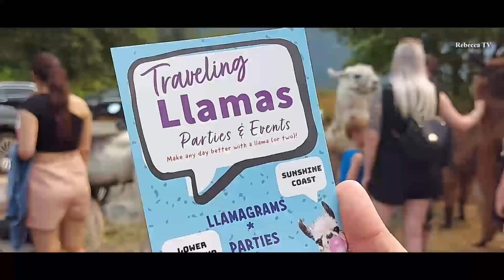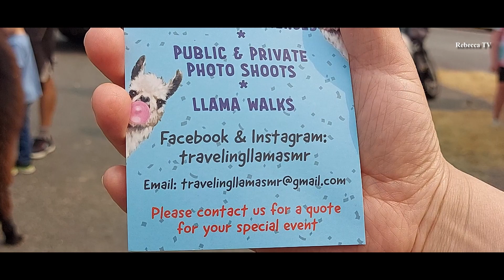Walk with a Llama at Pitt Lake in Pitt Meadows, BC 요정인가?라마인가? # 라마와함께걷기프로그램 피트레이크 어린이와같이시청하세용 加拿大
Good day!
우연한 장소에서 제가 좋아하는 라마 여섯(6) 마리를 만났어요. 제 채널 로고로 쓰고 있던 라마를 아주 가까이에서 촬영하고 관찰하는 즐거움을 누렸어요.

Rebecca TV 시청자분들과 이 즐거움을 나누고 싶어요. 약 13분 길이 영상입니다.
큰 화면에서 보시면,  더욱 디테일한 장면을 경험하실 수 있을 거예요.
어린 자녀가 있으시면,  텔레비젼 화면으로 함께 보시면, 아이들이 엄청 집중할 듯 하네요. 주변 친구분들에게도 라마 영상을 공유해 주시면 힘이 될 것 같아요.^^

Good day!
I met six (6) of my favorite llamas at a Pitt Lake in BC, Canada. I had the pleasure of filming and observing the llama I was using for my channel logo up close.

I want to share this joy with viewers of the Rebecca TV. The video is about 13 minutes long.
If you watch it on the big screen, you will be able to experience more detailed scenes.
If you have small children, watching with them together on the TV screen seems to give them a lot of attention. If you share the video of the llama with your friends, it will be helpful for making next video clip.